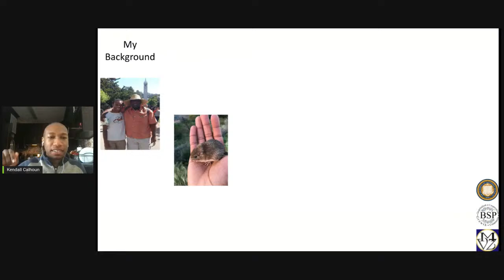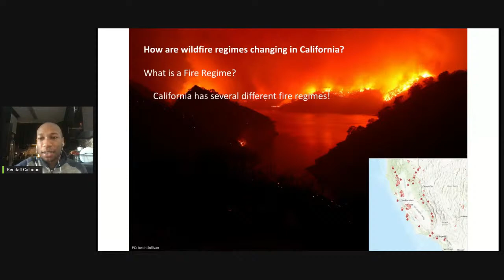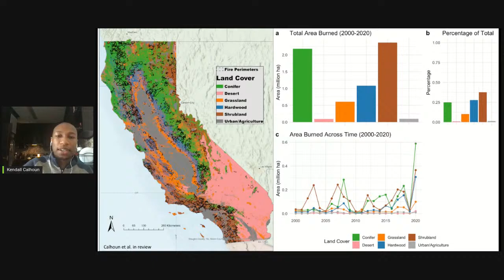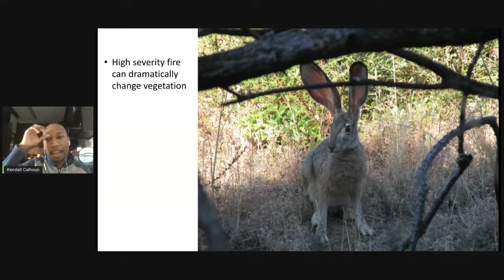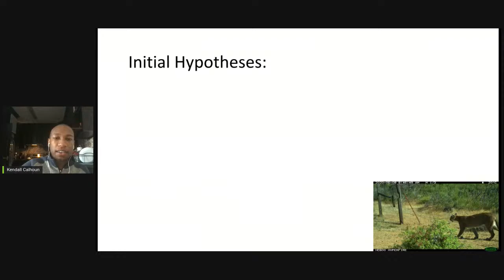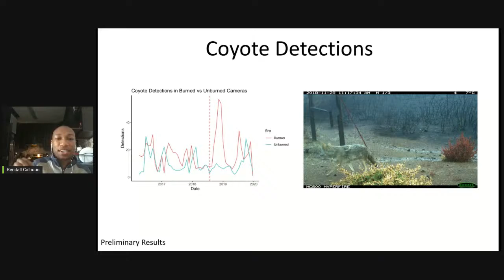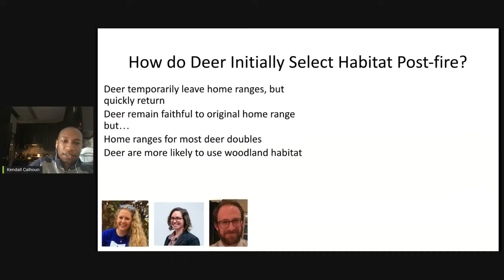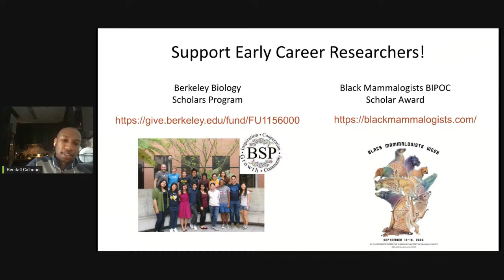Breakfast Club, Ep. 49: Kendall Lee Calhoun on Wildfires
"Hot Topic: Wildlife Responses to Changes in California Fire Regimes"
Kendall Lee Calhoun, PhD candidate in UC Berkeley's Brashares Lab, Department of Environmental Science, Policy and Management

See wildfires in a whole new way in this talk by UC Berkeley's Kendall Lee Calhoun, who's studying where California wildfires are distributed across the state, and using a range of monitoring tools—camera traps, GPS collaring, and acoustic monitoring—to examine how individual species are responding to those fires. Hear about some of this subject's biggest questions (How are fires altering what wildlife communities look like?) and biggest issues (forest management alone can't address the threat of megafires) from a researcher working to understand and increase the resilience of California nature.